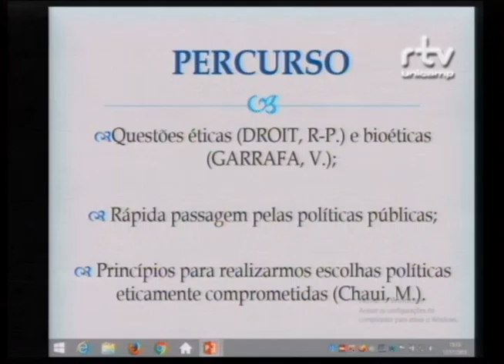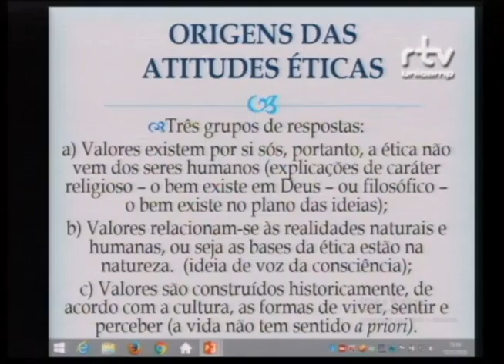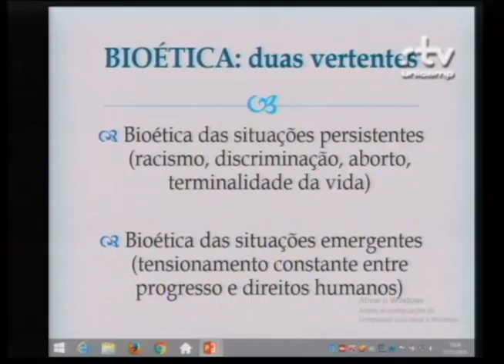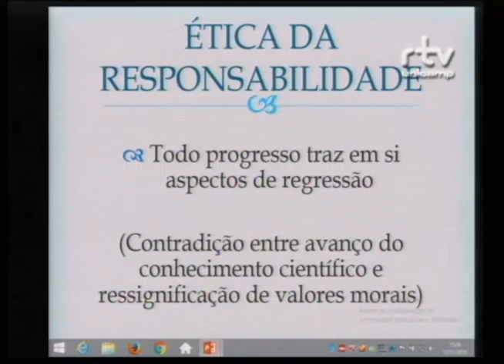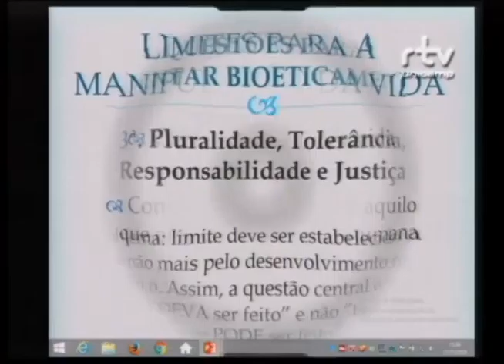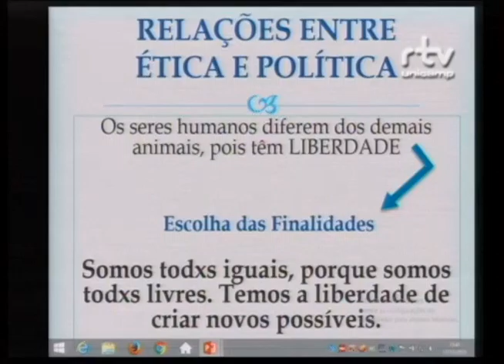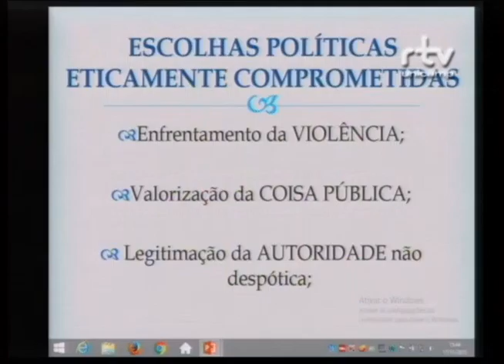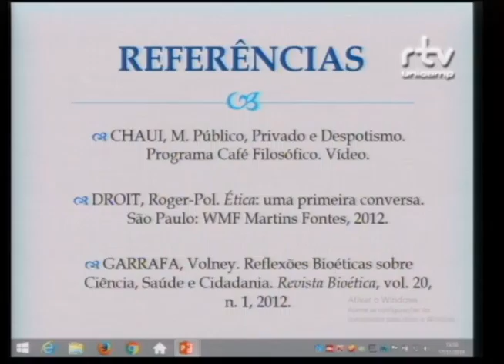II Fórum Construindo Vidas Despatologizadas – Carla Biancha Angelucci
Carla Biancha Angelucci, professora da Faculdade de Educação da Universidade de São Paulo (USP), durante a mesa redonda “A Epidemia de Diagnósticos – um debate ética e politicamente posicionado”, no II Fórum Construindo Vidas Despatologizadas. O evento foi realizado pelo Fórum Pensamento Estratégico (PENSES) da Universidade Estadual de Campinas (Unicamp), nos dias 16 e 17 de novembro de 2015 , no Centro de Convenções da Unicamp.